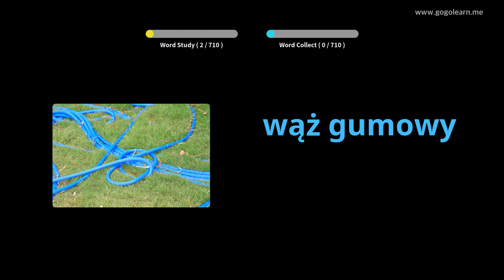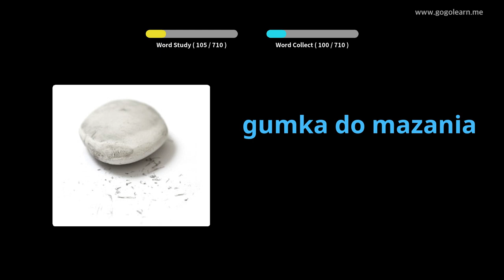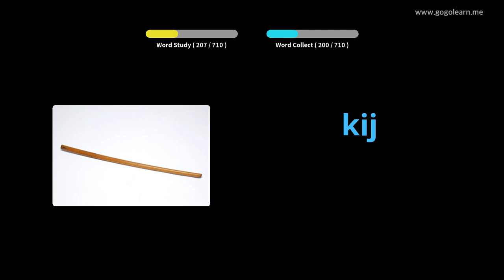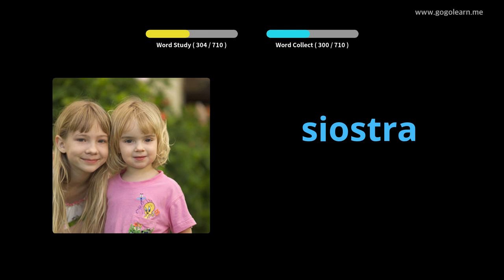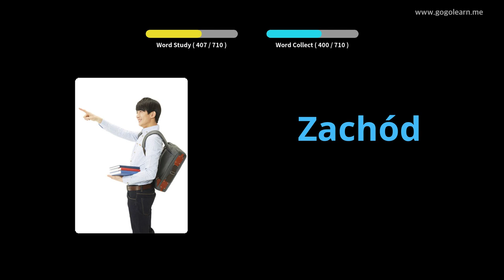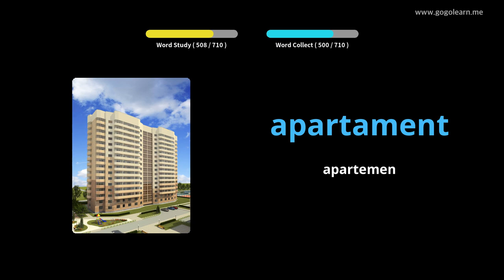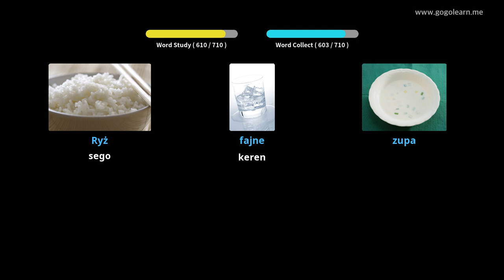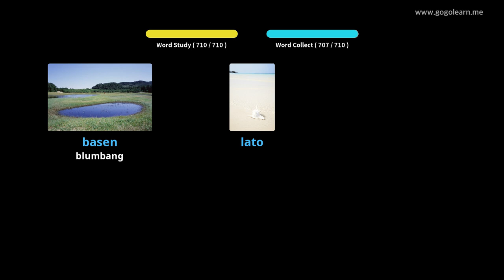Bocah Kosa Kata Polandia | Golearn